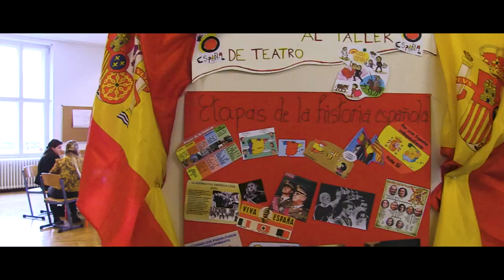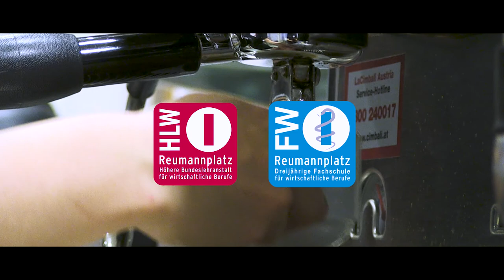HLW 10 - Tag der offenen Tür 2017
produced by Patrick Mühlgassner and Ricardo Hackl